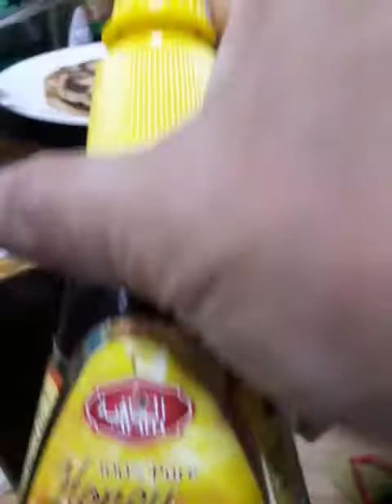ito na ang ating pan cake luto na kain na tayo mga katuga